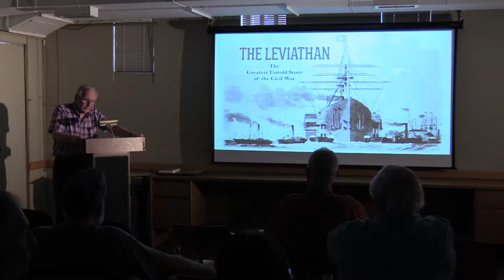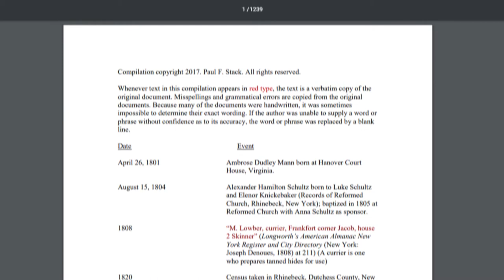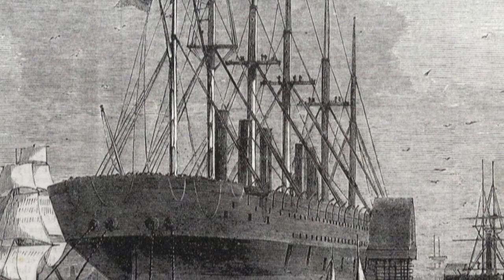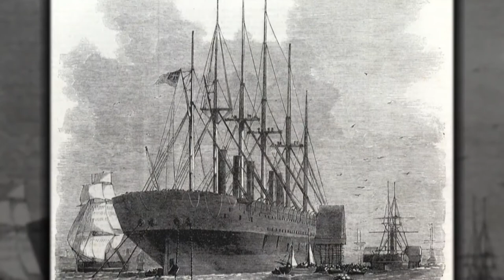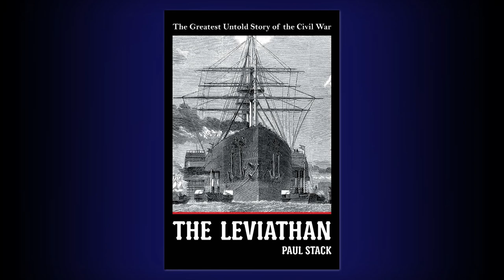Author's Night at Riverside Public Library: The Leviathan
Author Paul Stack, former District 208 Board of Education member and former Village of Riverside President, speaks about his book, The Leviathan, at the Riverside Public Library.